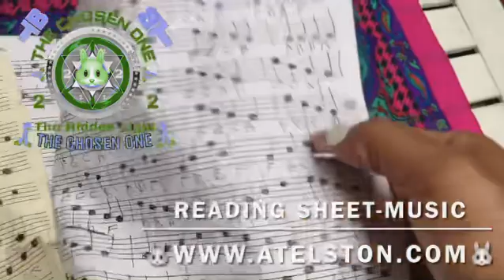Omniscient/Omnipotent/Omnipresent/Targeted Individual/Gangstalking PT2952 Transcendental Knowledge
OMNISCIENT, OMNIPOTENT, OMNIPRESENT; SCIENCE; IDEALISM, MATERIALISM, DUALISM, MONISM, NON-DUALITY, SOLIPSISM, TARGETED INDIVIDUALS, GANG-STALKING, CHOSEN ONES; CROSSDISCIPLINARY, MULTIDISCIPLINARY, TRANSDISCIPLINARY, INTERDISCIPLINARY ANALYSIS ~  PART 2952 (MMCMLII) TRANSCENDENTAL KNOWLEDGE
🐈‍⬛TRANSCENDENTAL AMBASSADOR! 🐈‍⬛